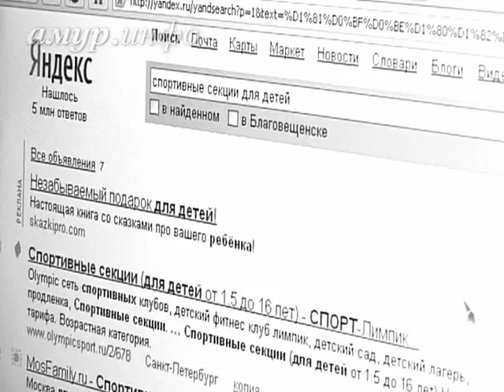Трудный возраст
Как с ним бороться? Ссылка на сайт / Видео предоставлено ТК "Альфа канал"